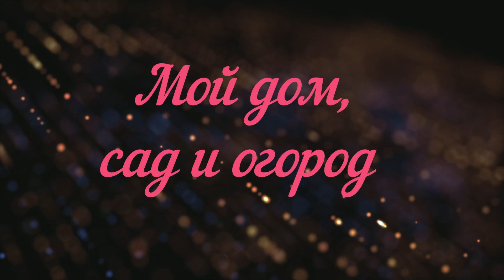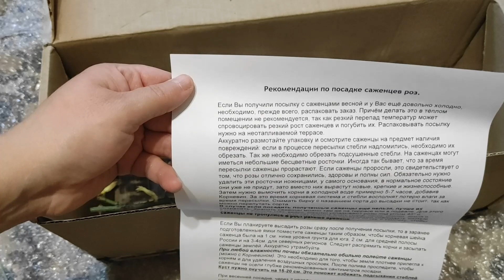РОЗЫ. ПОСЫЛКА ИЗ Интернет-магазина РОЗА ПОЧТОЙ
Обзор посылки с саженцами роз. Какие пришли саженцы из питомника Роза почтой, производитель Тимофей
Фото на превью из моего личного архива. Моя Августа Луиза.